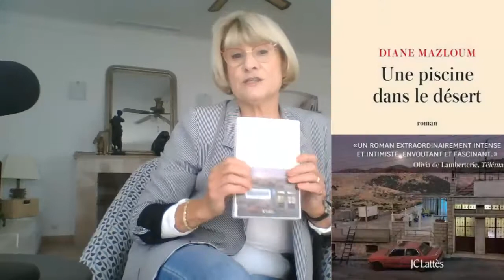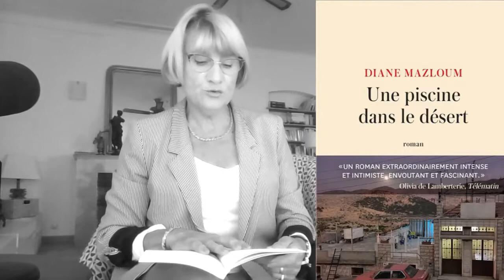Livres & Moi présente "une piscine dans le désert" de Diane Mazloum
«  À  travers le cheminement intérieur de ses personnages, Diane Mazloum nous entraine dans un voyage sensoriel à la découverte de l’énigmatique alchimie composant nos identités multiples et secrètes.  » Le Journal du dimanche

Bienvenue sur "Livres & Moi", émission littéraire bimensuelle

Nous organisons une surprise pour la rentrée 2021, restez attentifs !!!

Continuez de partager l'émission à vos amis lecteurs !